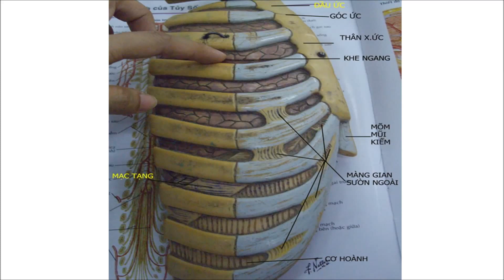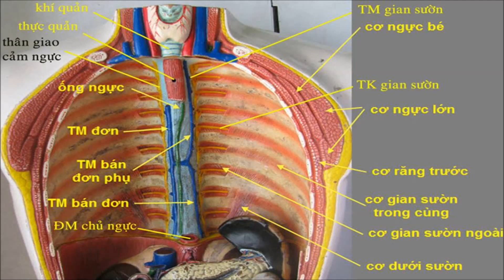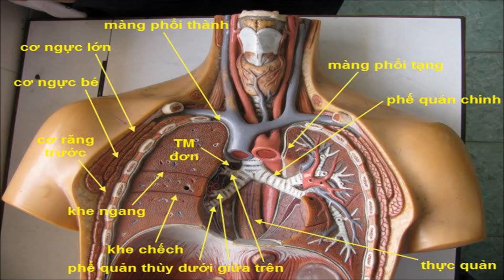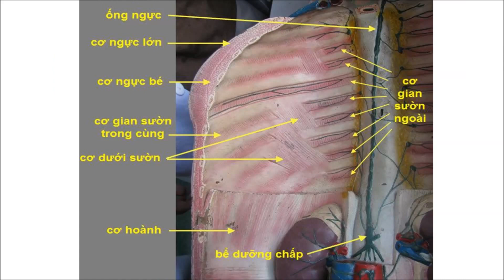GIẢI PHẪU PHỔI TRUNG THẤT - Ôn thi thực hành chạy trạm giải phẫu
Hôm nay Nhật Ký Trường Y xin gởi đến các bạn video giải phẫu phổi trung thất để ôn thi thực hành chạy trạm giải phẫu, chúc thi tốt!
Cảm ơn các bạn đã dành thời gian quý báu để xem quyển nhật ký của bác sĩ Tùng này
Hãy theo dõi tôi thông qua: